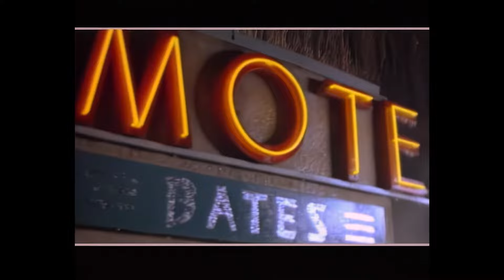Falco - Jeanny (Music Video), Full HD (Digitally Remastered and Upscaled)